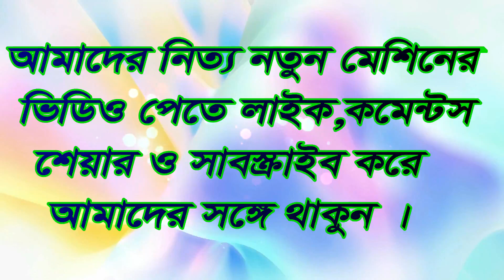ফুটবল খেলার মাঠের ঘাস | Football play field | cricket play field | patrol engine brush cutter Dhaka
ঘাস কাটুন সহজে,অল্প সময়ে এবং সীমিত খরচে।
চায়না থেকে আমদানিকৃত।
 ঘাস কাটার এই অত্যাধুনিক এবং সহজ মেশিনটি এখন চাইলে নিতে পারেন।
বিক্রয় করা হচ্ছে সারা বাংলাদেশে।
একাই বহন করে কাটতে পারবেন আপনার বাড়ির আগাছা ও মাঠের ঘাস ।
বিস্তারিত জানতে এবং অর্ডার করতে কল করুনঃ- মোবাইল 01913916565 : পন্যের বিবরনঃ
এই মেশিন এর মাধ্যমে আপনি ধান, গম, আখ, পাট, ঘাস, ছোট গাছ, ঘাস ইত্যাদি কাটতে পারবেন।
১ লিটার পেট্রোল দিয়ে এক থেকে  ঘন্টা চলবে।
সমস্যা হলে যে কোন মটর বাইক  মেকানিকস ঠিক করতে পারবে।
Machine Details:
Standard Power : 1.3kw / 6500rpm
Mixed Fule Ratio : 25:1 (Gasoline25:Two-cycle oil 1)
Capacity : 900ml
G.W /N.W : 8.5kg / 8kg
HARVESTER BACKPACK TYPE
Technology touches on agriculture
Paddy cut easily, in a short time and at a limited cost.
Imported from China.
You can take this sophisticated and easy-to-use machine for rice cutting.
Sales are being sold all over Bangladesh.
You can spend your farm paddy alone.
Call for order to know more and order: Mobile: Product description:
Through this machine you can cut rice, wheat, sugarcane, jute, grass, small trees, buses, etc.
1 liter petrol will last for 1 hour.
Paddy transplantation is possible every 1 hour.
আগ্রহী ক্রেতাগণ যোগাযোগ করুন : প্লট নং 2726 (আশা ড্রিম ), নর্দ্দাপাড়া( বেশাখীর মোড়), দক্ষিণখান, উত্তরা , ঢাকা -১২৩০
অর্ডার করার জন্য অবশ্যই পরিবহন খরচ বা এর সমমান সর্বনিম্ন ৩০০০  টাকা
 মুল্যঃ১৮,৫০০টাকা মাত্র
বাংলাদেশের যে কোন প্রান্তে করতোয়া ও সুন্দরবন কুরিয়ার সার্ভিসের মাধ্যমে প্রোডাক্ট দিয়ে থাকি।